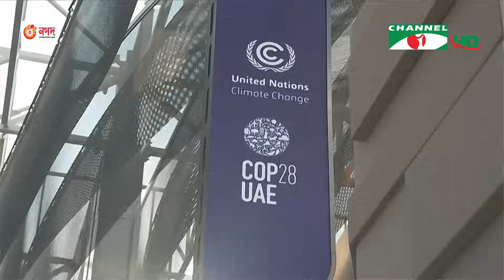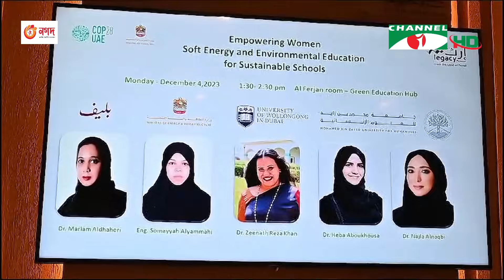চ্যানেল আই সকাল ৭ টার সংবাদ || Channel i News Live | 06 December, 2023